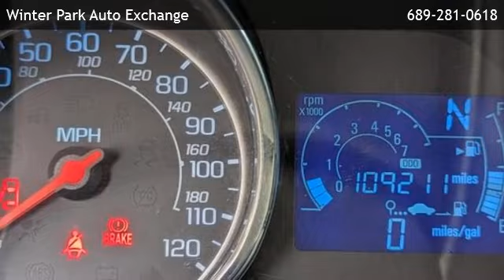2013 Chevrolet Spark LT Hatchback 4D - Orlando, FL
Winter Park Auto Exchange
 is offering a 2013 Chevrolet Spark LT Hatchback 4D in Orlando, FL.

Engine: ECOTEC 1.2L DOHC 4-cylinder MFI (84 hp [62.6 kW] @ 6400 rpm, 83 lb-ft of torque [112.1 N-m] @ 4200 rpm)
Transmission: Auto, 4-Spd Overdrive
Exterior Color: Lemonade
Interior Color: Dark Pewter w/Silver Trim
Mileage: 109451

Auto 4-Spd Overdrive ECOTEC 1.2L DOHC 4-cylinder MFI (84 hp [62.6 kW] @ 6400 rpm 83 lb-ft of torque [112.1 N-m] @ 4200 rpm) Front Wheel Drive 4-Cyl Auto FWD 2LT Hill Start Assist Control Traction Control StabiliTrak ABS (4-Wheel) Alarm System Keyless Entry Air Conditioning Power Windows Power Door Locks Cruise Control Power Steering Tilt Wheel AM/FM Stereo SiriusXM Satellite Bluetooth Wireless OnStar Dual Air Bags F&R Side Air Bags F&R Head Curtain Air Bags Knee Air Bags Heated Seats Daytime Running Lights Fog Lights Rear Spoiler Alloy Wheels